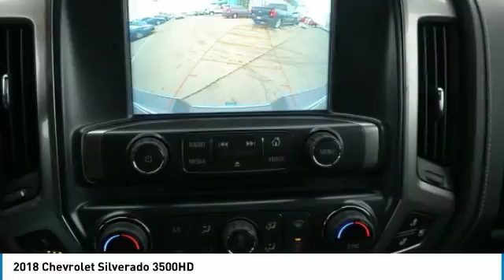2018 Chevrolet Silverado 3500HD Roseville, Fridley, St. Paul, Minneapolis 186071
Rosedale Chevrolet
2845 Interstate 35 W

Recent Arrival! $8,249 off MSRP! Factory MSRP: $69,000 Allison 1000 6-Speed Automatic, 4WD, Jet Black Leather.brbr2018 Graphite Metallic Chevrolet Silverado 3500HD LTZ 4WD Allison 1000 6-Speed Automatic Duramax 6.6L V8 TurbodieselbrbrWe Buy You Fly! See Dealer for details.brbrbrThe Home of the No Bull Prices. Price includes: $500 - General Motors Consumer Cash Program. Exp. 04/30/2018, $1,000 - GM Down Payment Assistance Program. Exp. 04/30/2018